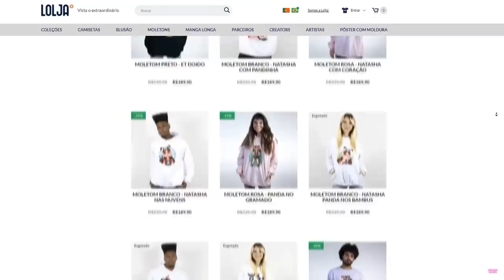o INCRÍVEL Brookhaven BRASILEIRO!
🐼o INCRÍVEL Brookhaven BRASILEIRO! Isso mesmo, o Brookhaven BRASILEIRO chegou e nesse vídeo eu e os pandineos exploramos esse novo Brookhaven do Brasil... Like Pandástico :D

NatashaPanda😊